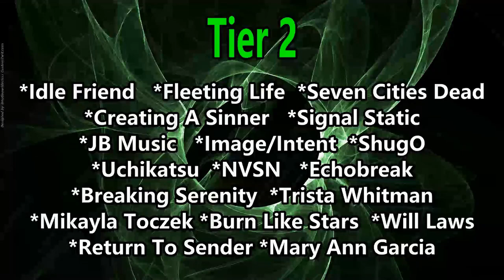Being Human Interview ! We Talk Somnolence / Playing Shows / DIY Recordings / Star Wars & Much More!